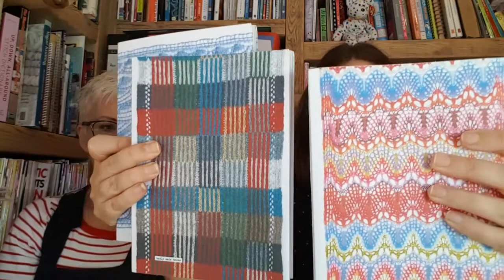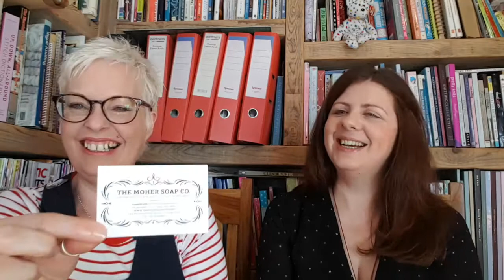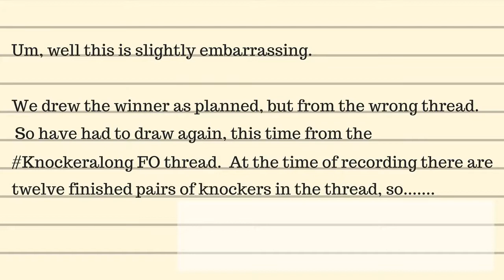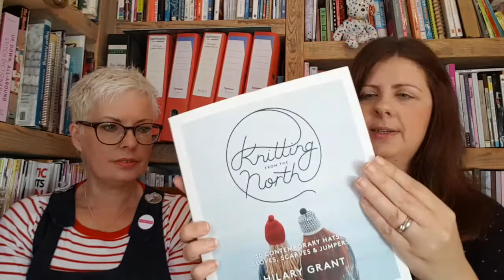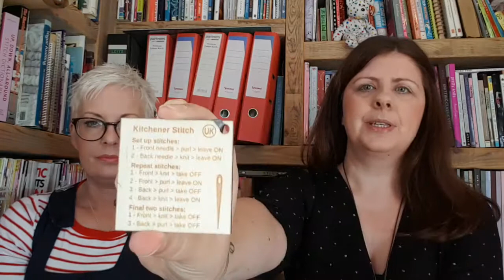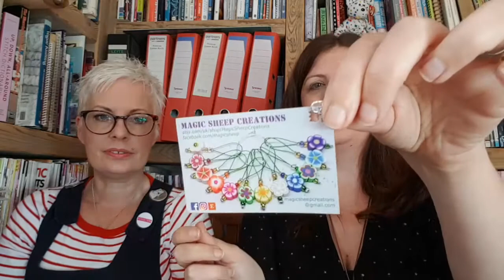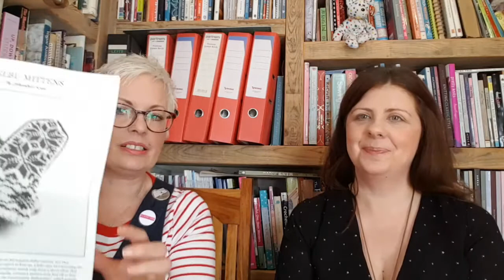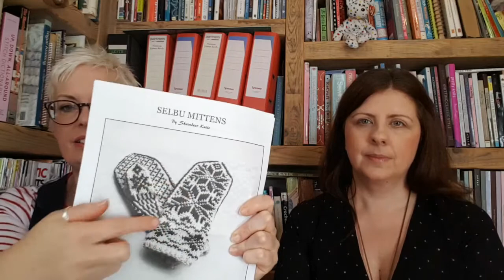Olann and Ireland's Fibre & Craft Magazine Podcast - Episode 19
Our featured design is the Sunshine and Sprinkles Cowl
Designed by Maria Grandfield, knitted in Debbie Bliss Baby Cashmerino.  The design is one of four featured in the latest issue of the magazine and has also been our latest KAL.  The Kal finishes on November 1st.

We look in more detail at two of the items from the Olann and Loves section and talk, Ta-Dahs, We Had To Have It and It'll Be Lovely When It's Finished.

We babbled on a bit in this episode and there's a bit of a glare on my glasses, sorry.

Podcast notes can be found on our Ravelry Board

Our intro music is written and performed by Banjo Extraordinaire, Ronan Tattan